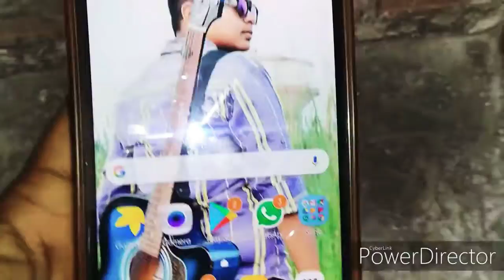Maine Youtubd Channel Ka Name Kyun Change Kiya...? (First Time Dislike Mila)